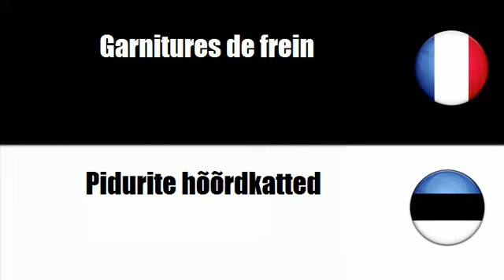# Eesti=Prantsuse # Teema = Piduriseadmed